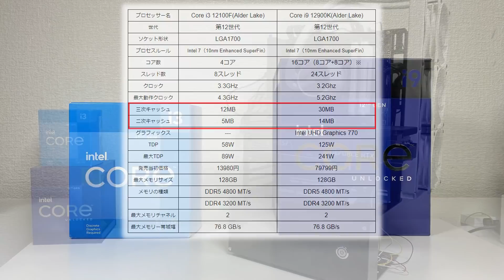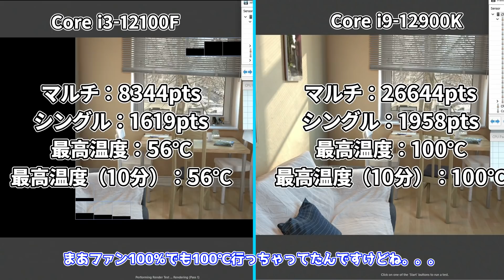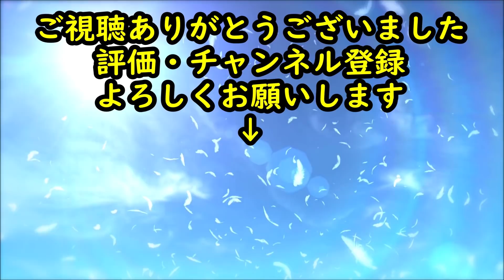第12世代コスパ最強CPU（Intel Core i3-12100F）と最強CPU（Intel Core i9-12900K）でゲーム性能比較してみた【自作PC】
1万円台で買える最強CPU Intel Core i3-12100Fと12世代最強CPU Intel Core i9-12900Kを使ってゲーム性能比較をしてみた

・【自作PC】今コスパ最強Intel Core i3-12100Fを使って実用的な10万円ゲーミングPC構成を考えてみた！【ゲーミングPC】：

MSI MPG Z690 EDGE WIFI DDR4 ⇒
CORSAIR VENGEANCE RGB PRO 16GB×2 ⇒
MSI GeForce RTX 3070 Ti VENTUS 3X 8G OC ⇒
SAMSUNG NVMe M.2 SSD 1TB ⇒
長尾製作所 オープンフレーム ⇒
新和産業 SMZ-01R ⇒

0:00 OP
1:02 CPUのスペック紹介
2:24 CINEBENCH R23
3:27 ゲーム検証①
4:28 ゲーム検証②
5:28 ゲーム検証③
6:46 ゲーム検証④
8:24 ED